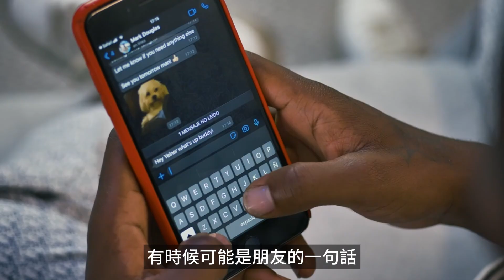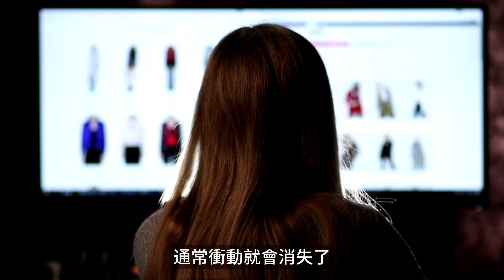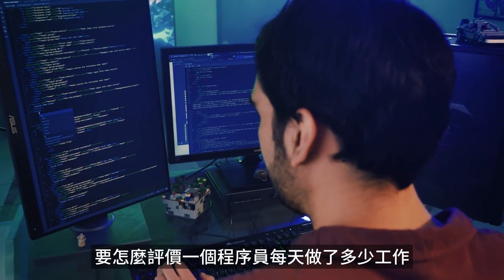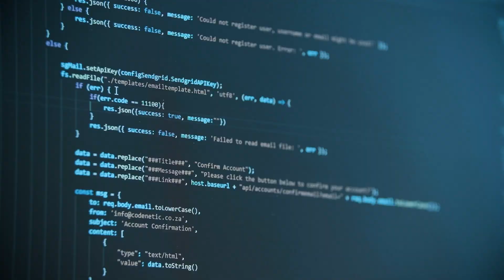斷捨離給自己計畫30天一天丟一件物品，最後可能會有反效果，捨不得丟就不要丟，靜下心想想 断舍离 段捨離 居家整理 居家生活 家庭收納 居家收納 家庭主婦 生活技巧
斷捨離的時候
東西捨不得丟就不要丟
像一些觀念阿
或是教別人做什麼的
通常都會講
這麼做多好多好啊
可以改變你的人生啊
把多餘的東西斷捨離
找回生活空間
極簡主義什麼的
那我們偶爾也要唱反調一下
反其道而行換個角度看一下
因為很多事情是不可逆的
像斷捨離
東西丟了就回不來了
所以丟東西的時候要慎重
體驗到清理物品的好處
感覺到身心愉快的同時
也不要覺得後悔或是沒做好
平常在丟東西的時候
是這個東西沒有讓你怦然心動就把他丟了
現在是如果有些東西讓你猶豫
那你真的要三思
以下這些都是斷捨離的時候
應該要踩剎車的地方

00:00 捨不得丟就不要丟
00:43 不要幫別人斷捨離
02:32 社交斷捨離
04:49 不要為計畫而丟
06:35 不要為丟而丟
07:57 有得才要捨